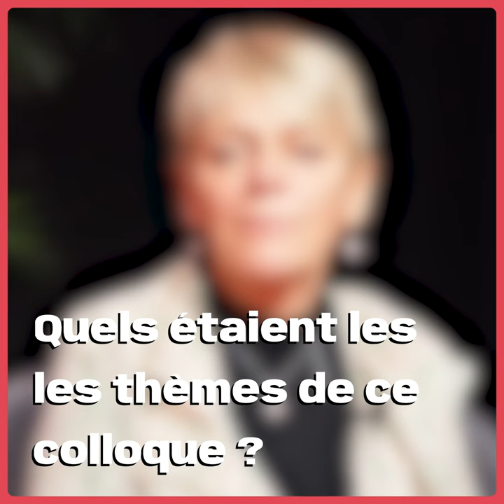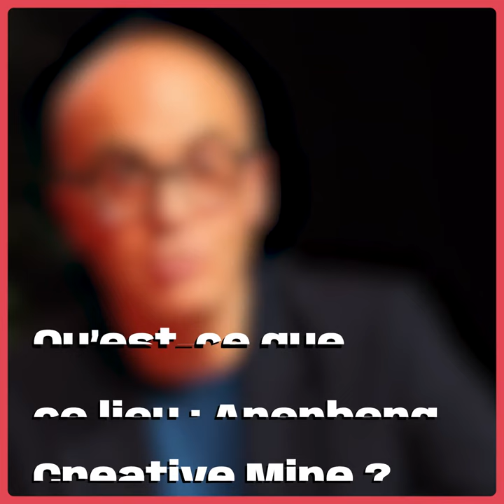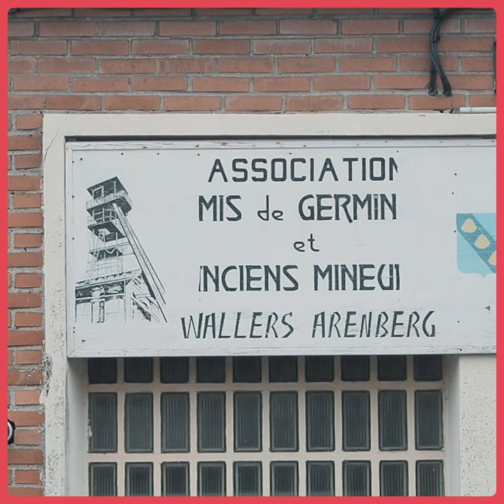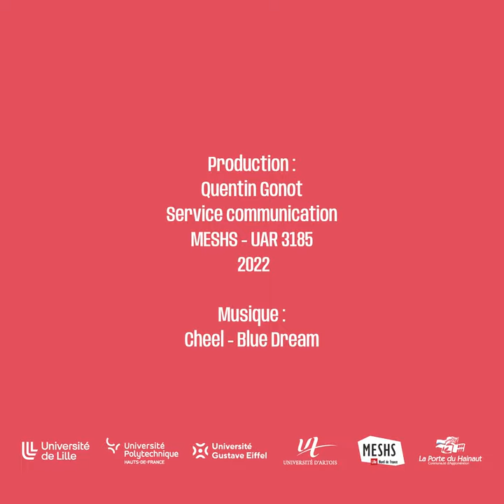Retour Sur... | Colloque de l'IF2RT (13 et 14 octobre 2022)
Avec la participation de :
- Richard Sobel, Professeur en Sciences Économiques (Université de Lille)
- Guislain Combier, 14ème Vice-Président de la Région Hauts-de-France
- Corinne Crequit, DGS (Ville de Raisme), Directrice Générale Adjointe (Communauté d'Agglomérations de la Porte du Hainaut)
- Corinne Blanquart, 1ère Vice-Présidente (Université Gustave Eiffel)
- Mélanie Delots, Directrice de projet (ERBM, Préfecture des Hauts-de-France)